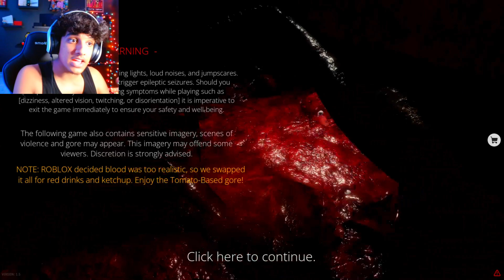SCARIEST ROBLOX GAME EVER???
Peace and love, I will follow my dreams :)